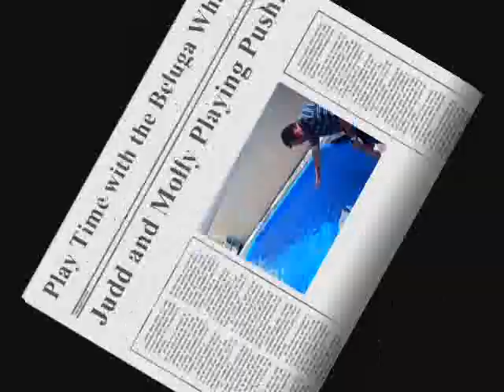Play Time with Beluga Whales!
Playing Push Short clip!..